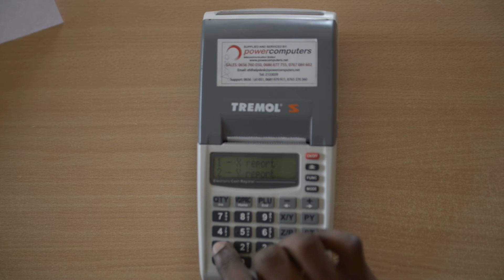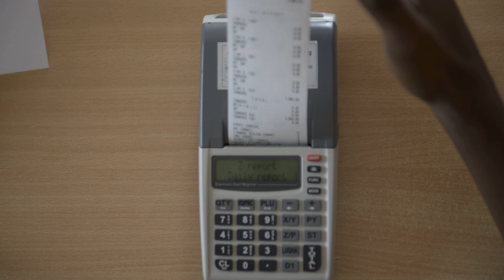EFD Tremol S How to send X and Z Report Powercomputers